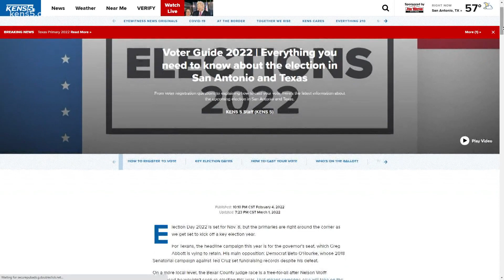Runoff needed for Democratic primary race for Bexar County Judge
With all 100% of precincts reporting, Peter Sakai finished with 41% of the vote and Ina Minjarez came in with 31%. The runoff will be held on May 24.